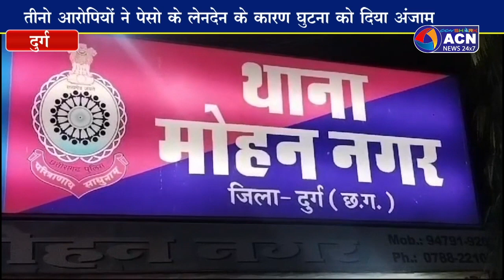हलवाई ठेकेदार की हत्या के मामले का दुर्ग पुलिस ने किया खुलासा